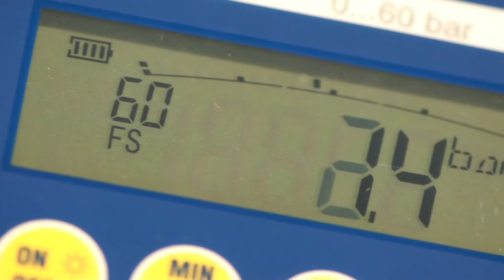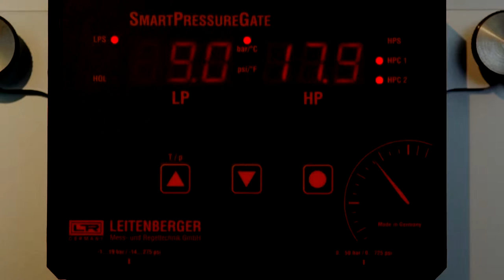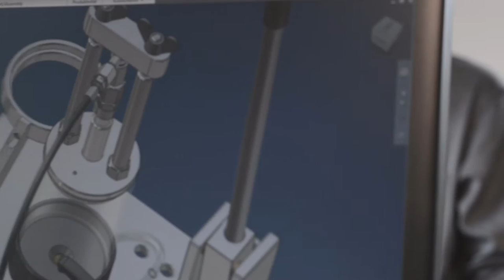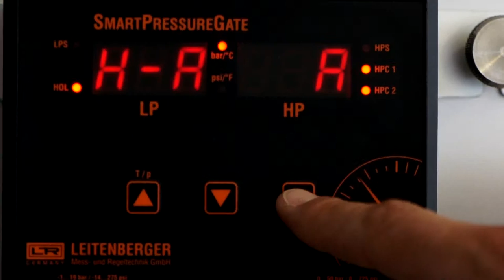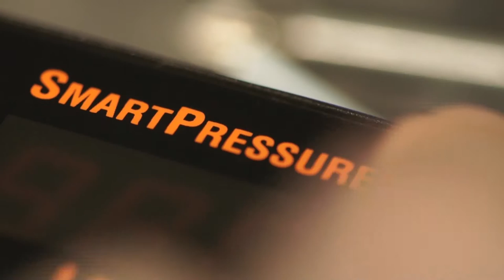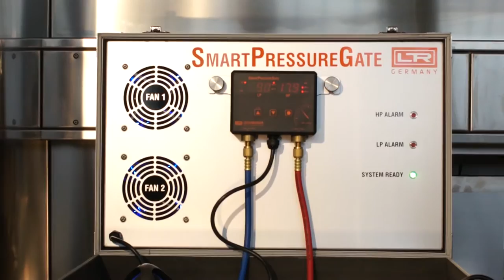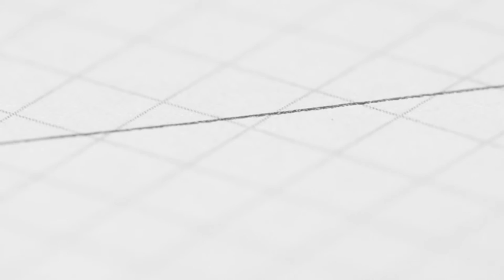Leitenberger Mess- und Regeltechnik GmbH - deutsch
Leitenberger Mess- und Regeltechnik GmbH. Temperaturmessung und -regelung. Druckmessung, -regelung und Kalibrierung. Digitale Messtechnik für Temperatur und Luftfeuchte. Sundenspezifische Entwicklungen.